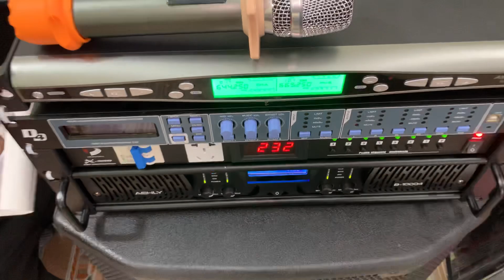Cứ Sấp đôi 2 bộ lên Đường Ah Em Hải Phòng và Hà Nội Gặp nhau ! Zalo 0365888988 - 0368891555